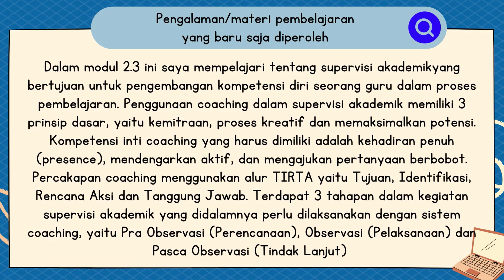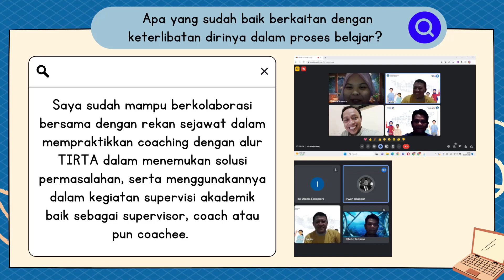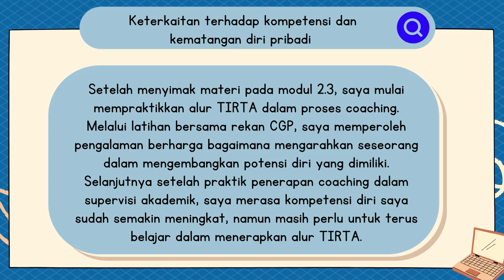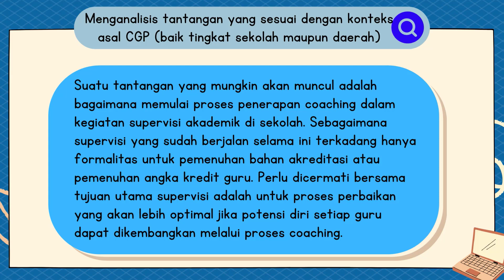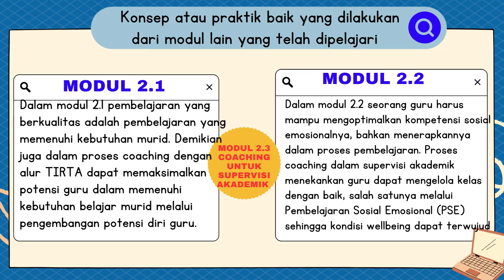KONEKSI ANTAR MATERI MODUL 2.3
Video ini merupakan rangkuman materi dalam koneksi antar materi modul 2.3 Coaching untuk Supervisi Akademik